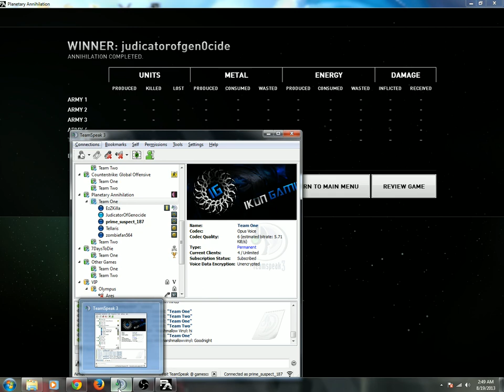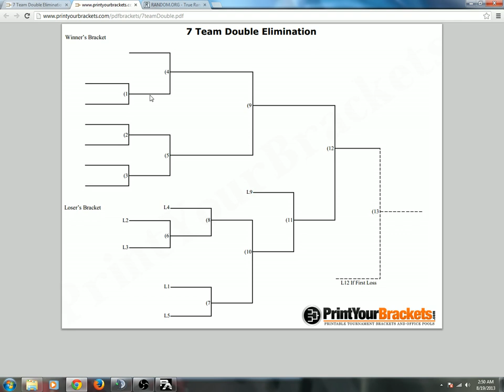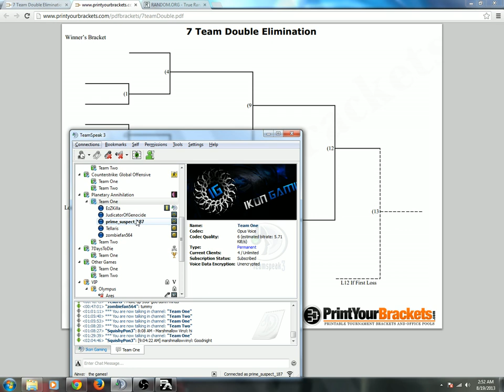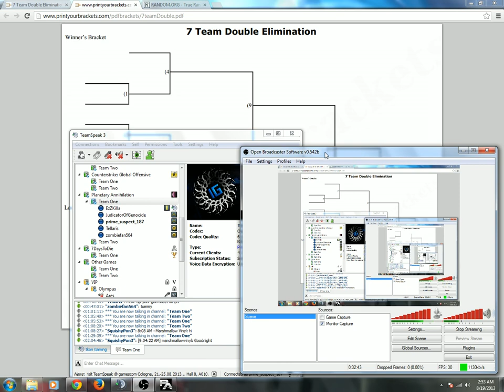planetary annihilation ikon 1v1 gaming tourny mceldowney judicatorofgenocide